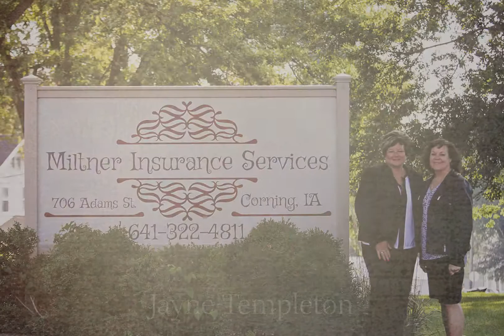Miltner Insurance Ad 2019